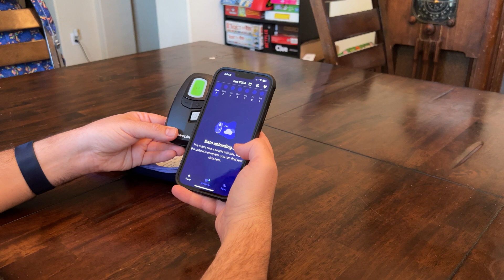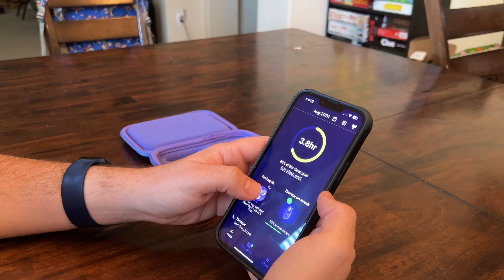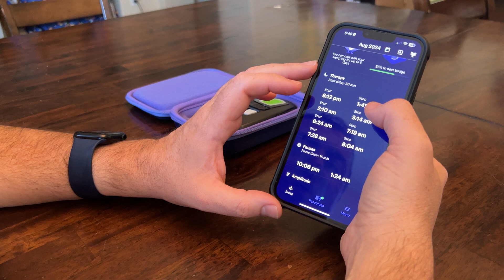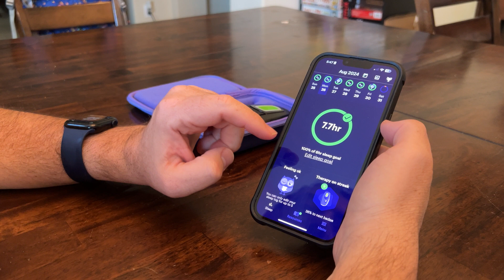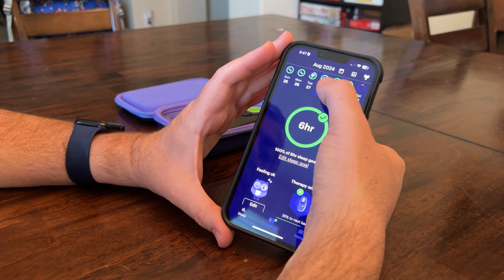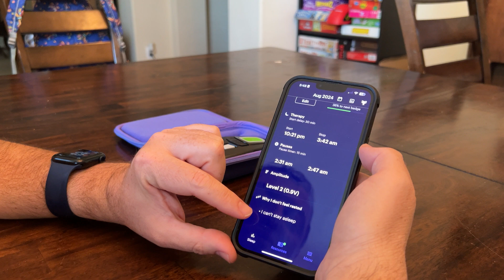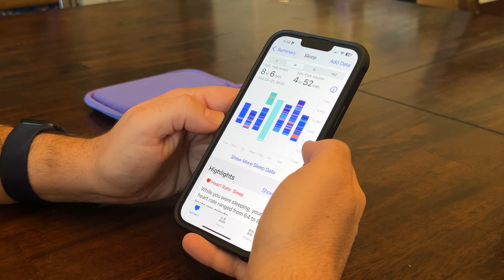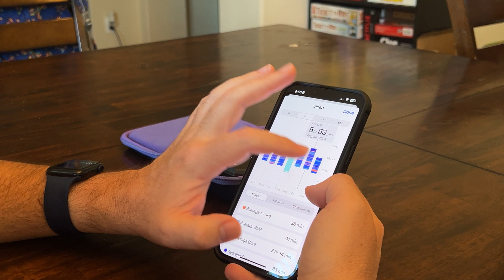How to Track Your Sleep with Inspire Sleep Apnea Implant + Your Apple Watch – It’s Easy! Week 1 + 2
**Week 1: How to Track Your Sleep with Inspire Sleep Apnea Implant and Your Apple Watch – It’s Easy!**

Welcome to Week 1 of our series on tracking your sleep with the Inspire Sleep Apnea Implant and your Apple Watch! In this video, I will guide you through the simple steps to monitor your sleep quality using your Inspire device alongside your Apple Watch. Whether you’re new to Inspire or looking to improve your sleep tracking routine, this video makes it easy.

- How to set up sleep tracking with your Inspire implant.
- How to sync your Inspire device with your Apple Watch and iPhone.
- Tips for getting the most accurate sleep data.